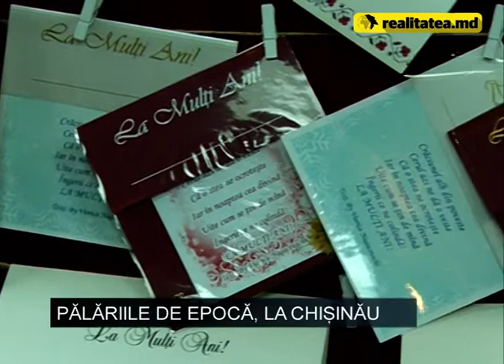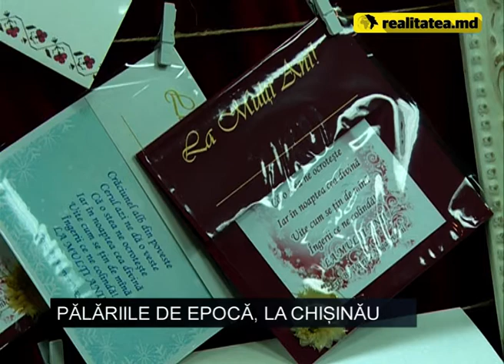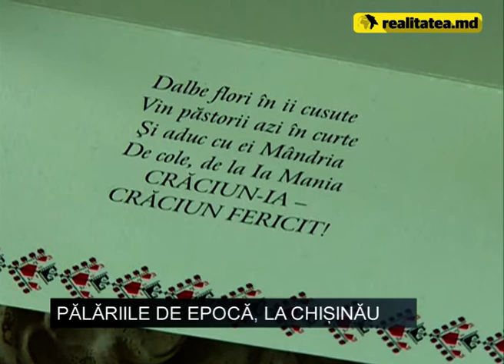Expozitie de palarii